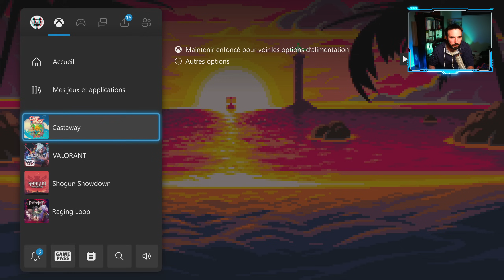LE ZELDA-LIKE CONDENSÉ | Castaway - GAMEPLAY FR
On découvre Castaway, court et intense !

Si vous avez aimé Zelda Link's Awakening, vous devriez apprécier le style de ce Castaway signé Canari Games ! Sorte de Zelda mais en très dense et très rapide, c'est un petit jeu détente qui a son charme et je vous le montre dans cette nouvelle vidéo !